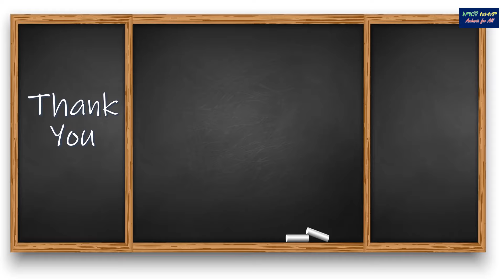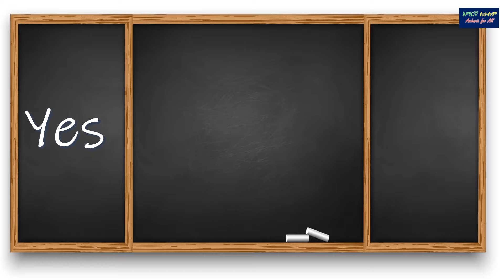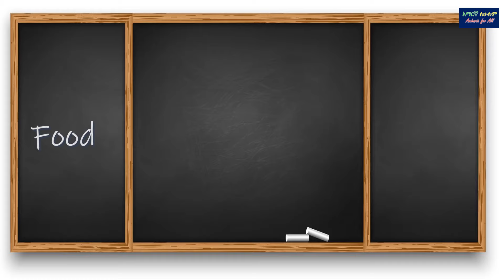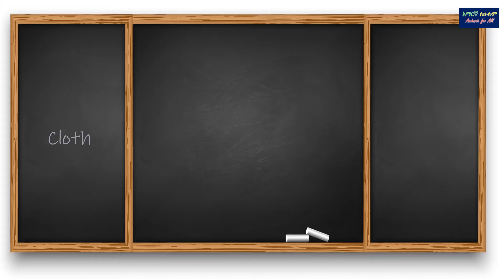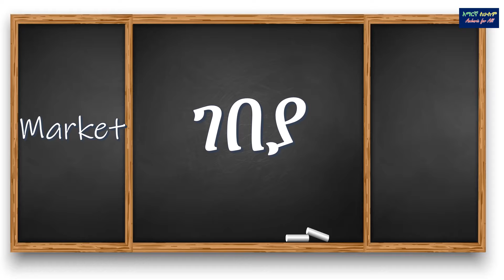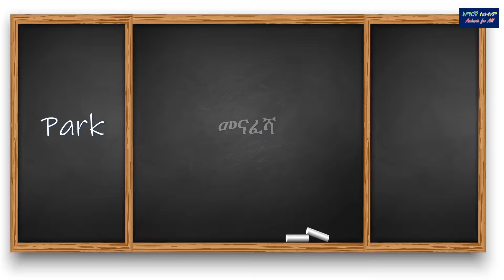፴ አስፈላጊ ቃላት በአማርኛ እና በእንግሊዝኛ - 30 Important Words in Amharic & English – 2020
፴ አስፈላጊ ቃላት በአማርኛ እና በእንግሊዝኛ - 30 Important Words in Amharic & English - It will teach 30 important words in both Amharic & English Language for Beginners easily. ፴ አስፈላጊ ቃላትን በአማርኛ እና በእንግሊዝኛ ቋንቋ ለጀማሪዎች በቀላሉ ያስተምራል